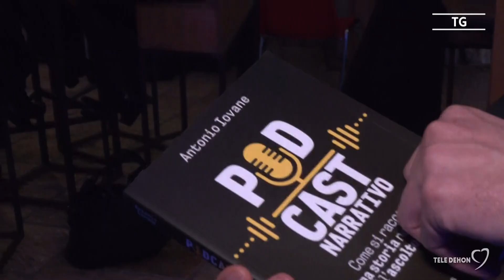Speaker and Speaking. La radio e la sua evoluzione: il podcast